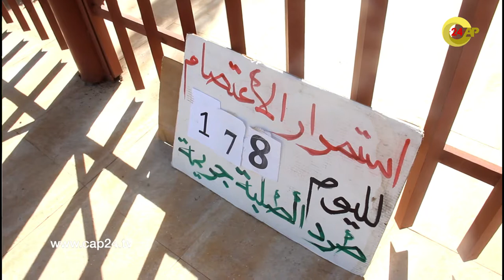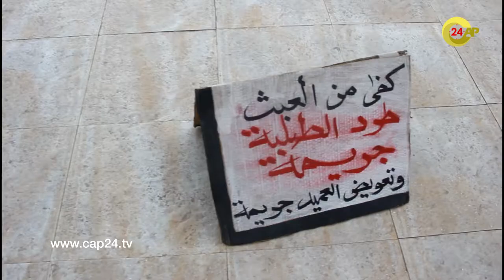بعد قرار طردهم من الجامعة بسبب أنشطتهم النقابية، طلبة يعتصمون أمام رئاسة إبن زهر بأكادير